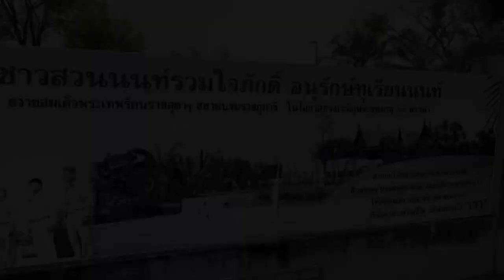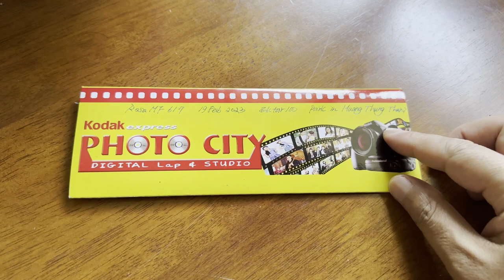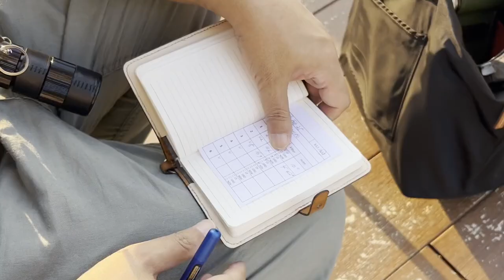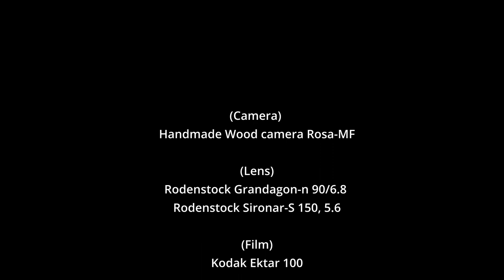Film photography (617 panoramic photos, Nonthaburi) - EP3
Aaron's film photography (617 panoramic photos) - EP3

I build up camers for my own and Rosa-MF(multi format) was used at this video.
More photos can be found at the FB

🎵Track : Moon Shadow -